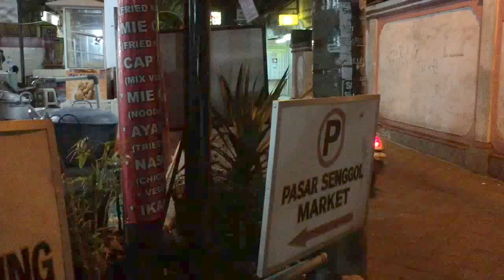Trying western food in a local indonesia street market, Kuta- Bali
Passar Senggol is a night market situated in Bali, Kuta. It serves great local food delights as well as western food to cater to the tourists. In this video we will be trying out the western burgers, fries and salad. We did this to have a Better understanding on how the locals embrace western food and were able to recreate the flavours.

I will have to say the food was simply delicious and every bite was mouthwatering. The price of the food is also very much affordable. Should you want a good and affordable bite Passar Senggol is a place you should not miss.

Also to add, the stall owner was seen taking pride in cooking and preparing the food. it was a delight to see him ensuring that the food was well cooked and presented to us. You have to visit this stall if you are in Bali, Kuta.
Also to add, the stall owner preparing the food was really good and was seen taking pride in his preparation of the food. He was ensuring the food was well cooked and well presented to us, You have to getq3